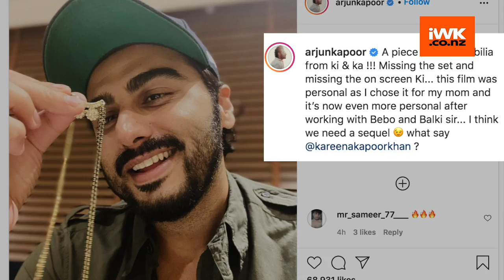As 'Ki & Ka' turns 5, Arjun Kapoor, Kareena Kapoor Khan recall fond memories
The Kareena Kapoor Khan-Arjun Kapoor starrer "Ki & Ka" was released five years ago on this date.